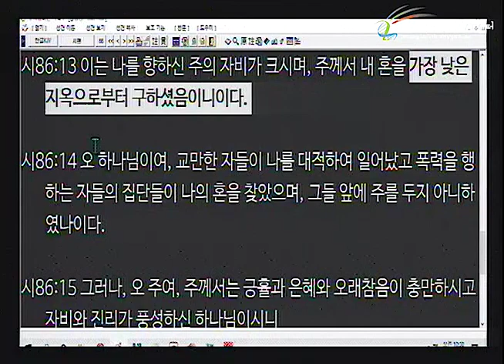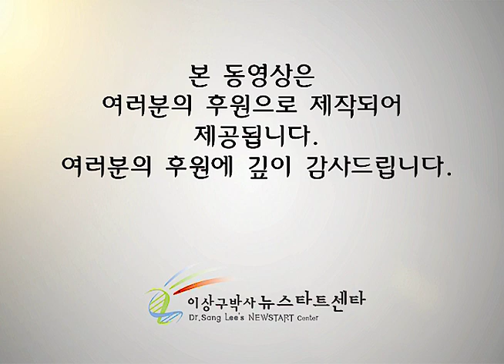H252 16 지옥이란?